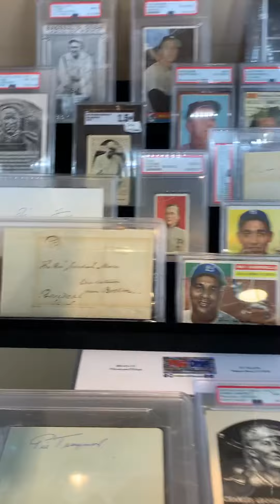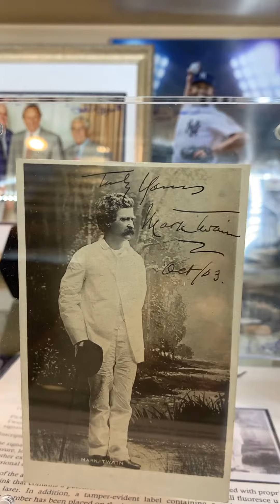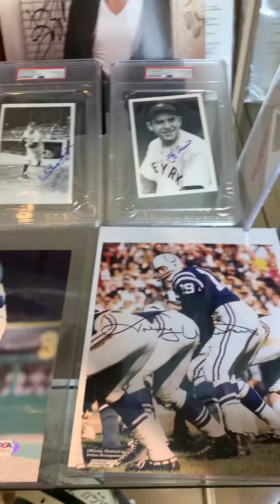Holiday Selection in store and online! Come see what’s new at the shop!